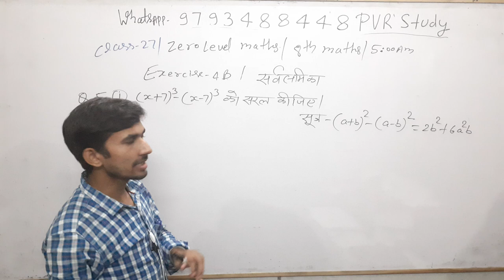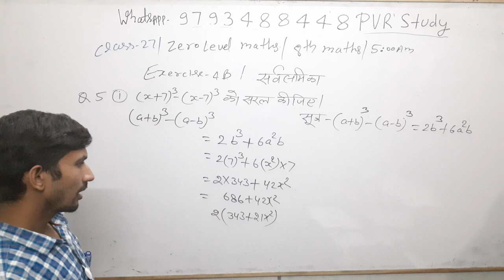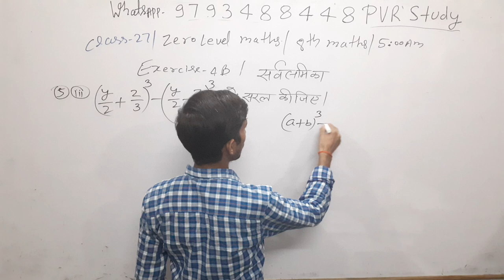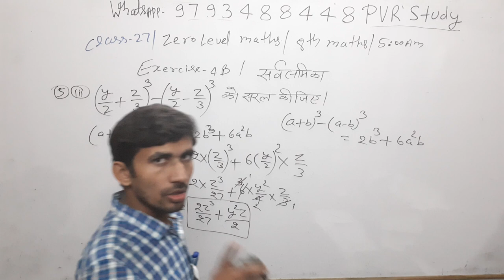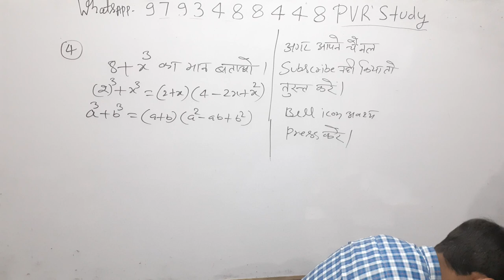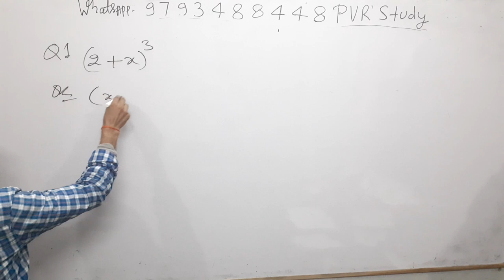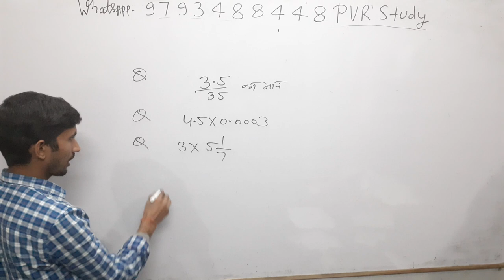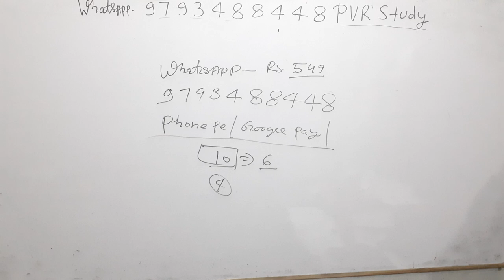Class 8th Maths#Zero_level_Maths part 27/ basic math in Hindi for SSC RRB CTET UPSI UPP